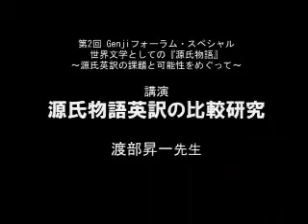3.どこで切ってもいいのが日本の小説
第1部　「世界文学としての源氏物語の魅力」
講演　「源氏物語　英訳の比較研究」
渡部昇一（上智大学名誉教授）

Genjiフォーラム・スペシャル２ 世界文学としての『源氏物語』～源氏英訳の課題と可能性をめぐって～
収録日：2004年2月28日
講師：渡部昇一
会場：東京・学士会館
主催： 中央公論新社、財団法人エンゼル財団
協賛：森永製菓株式会社、森永乳業株式会社

2004年2月「Genjiフォーラム・スペシャル２ 世界文学としての『源氏物語』～源氏英訳の課題と可能性をめぐって～」が、東京・学士会館で開催されました。このコンテンツでは、当日の模様をお伝えしています。